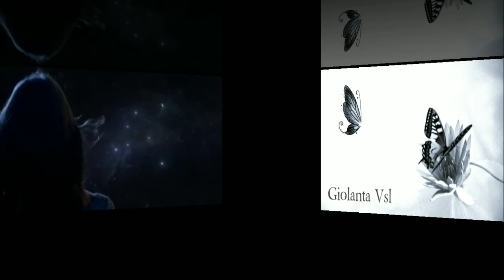Της Κυριακής τα όνειρα ~ Αλκίνοος Ιωαννίδης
Στίχοι: Νίκος Ζούδιαρης

Μουσική: Νίκος Ζούδιαρης

Τυχαία λέει σε συναντώ,
στου ονείρου μου τους δρόμους,
σαν ορκισμένο αερικό,
μου είπες σ’ αγαπώ.

Της Κυριακής τα όνειρα, ζουν ως το μεσημέρι,
σαν παίρνει το απόγευμα, κανένα τους δε βγαίνει.
Σάββατο βράδυ να εύχεσαι, σαν πέφτεις και κοιμάσαι,
της Κυριακής τα όνειρα ποτέ να μη θυμάσαι.

Νυχτώνει, φεύγει η Κυριακή,
νυστάξαν οι ελπίδες,
ξαναγυρίζω στη σιωπή,
εκεί που έχεις χαθεί.